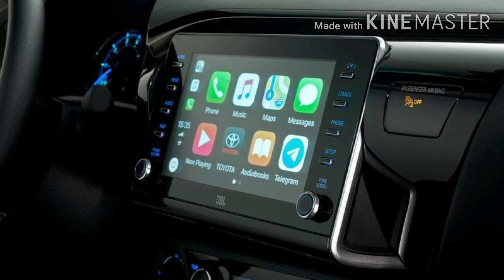Toyota hilux 2021